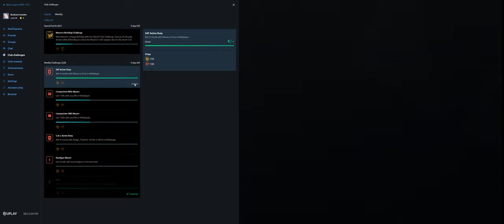Rainbow Six Siege + Part 3572 + Border TDM Secure + Burnt Horizon pcgaming crew